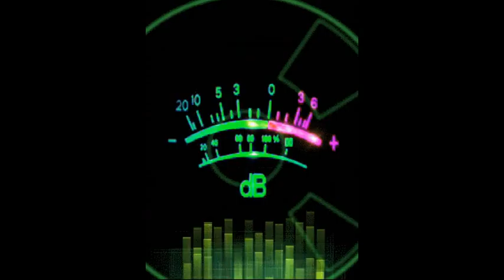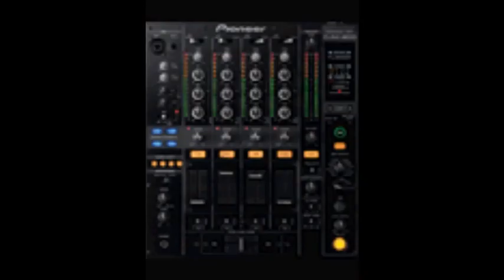DJ CHRIS43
Ein Lied von DJ CHRIS 2016